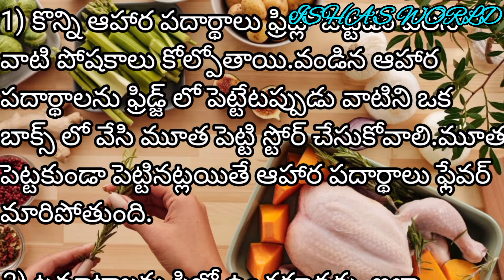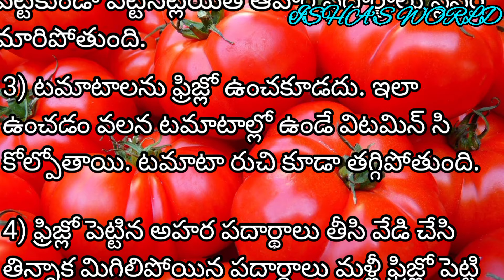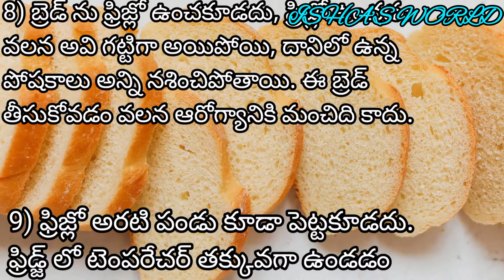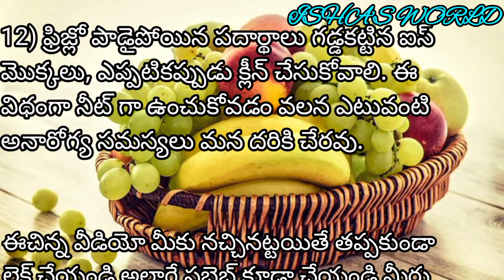ఫ్రిడ్జ్ వాడకం లో రోజు మనం చేసే పది తప్పులు ఇవే!ఫ్రిడ్జ్ storage tips#kitchentips#Health tips